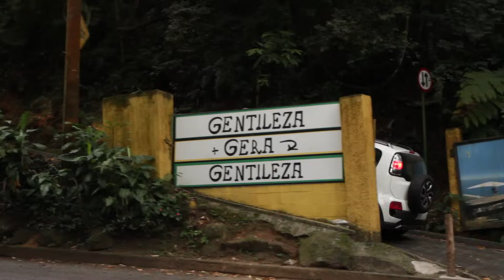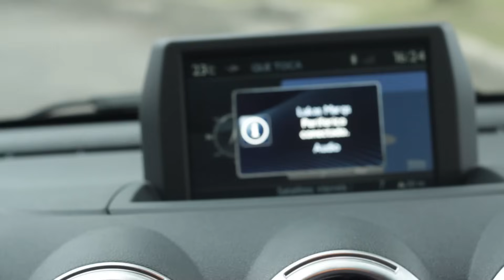DESAFIO NAS ALTURAS - QuemTeDisseIsso 6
Opa, mais um Quem te Disse isso galera, dessa vez um ainda mais diferente e insano! Espero que gostem hehe
CLIQUE NO MOSTRAR MAIS!!